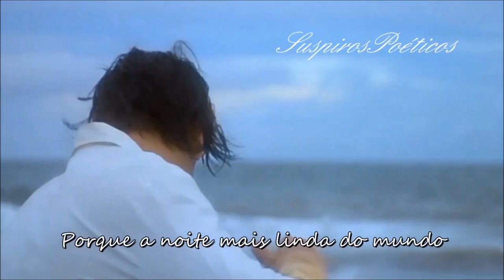A Noite Mais Linda 💘 - José Augusto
EXPRESSANDO:

De repente você veio tão bonita
E chamou minha atenção
No teu jeito teu perfume teu sorriso
Disparou meu coração

Eu queria dominar os sentimentos
Mas não pude me conter
As coisas acontecem
Quando tem que acontecer
E a mágica do amor nasceu
Quando eu olhei você

LETRA (Tradução):

No princípio foi apenas fantasia
De uma noite de verão
Dessas noites em que a gente
Sai a rua procurando distração
Nestes dias em que a gente sente falta
De um carinho pra sonhar
O amor está na pele a música no ar
E os sonhos e os desejos
Enganando a solidão

Disparou meu coração

Meu mundo mudou o tempo parou
Você tomou conta do meu coração
E foi tanto amor que meu sonho
Acordou de volta pra vida

E o tempo passou você me deixou
Parece que a vida não quer mais viver
Porque a noite mais linda do mundo
Vivi com você

Solidão a gente acaba num abraço
Não precisa nada mais
O desejo adormece no cansaço
Quando o corpo satisfaz

Mas você não foi apenas uma noite
Que acabou no amanhecer
Não foi só um encontro
Que se esgota num prazer
Você foi dessas coisas
Que não dá mais pra esquecer